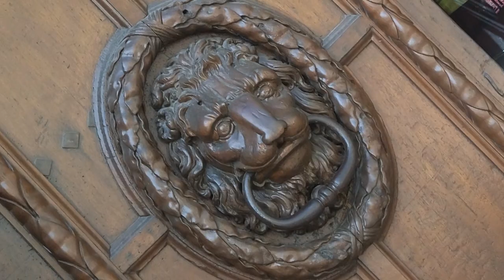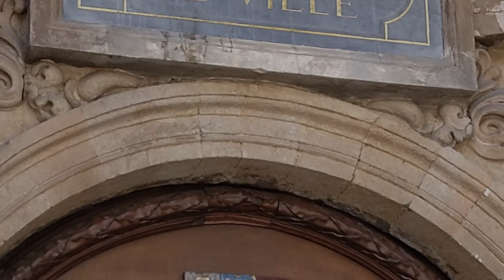Французька сюїта, suite française - 3. Григорій Лук’яненко 2023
Французька сюїта,  suite française - 3. Григорій Лук’яненко, виконання і запис,  2023